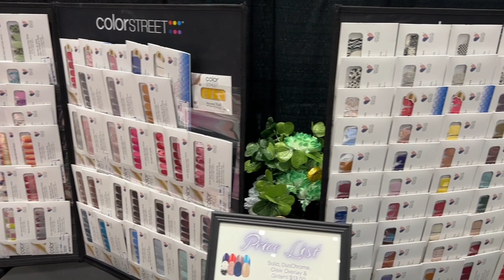Color Street at Home and Better Living Show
Get your nails glammed up at the Color Street booth and check out their new lipstick line! They are the Home and Better Living Show at the Colby Event Center!